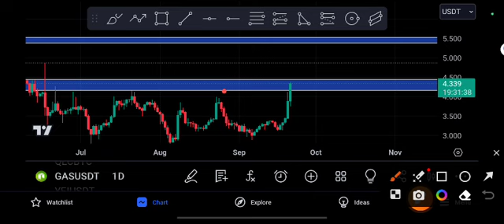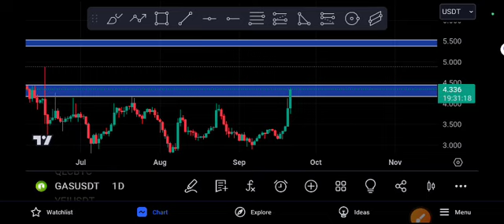Gas coin Urgent Guys! Gas Price Prediction